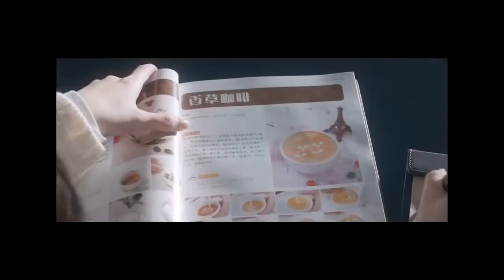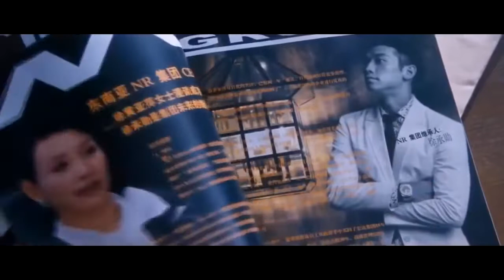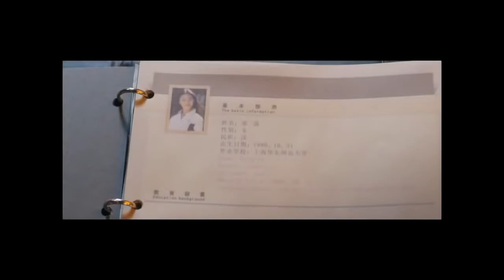HD 爱情电影 2017 ♥ 愛情 動作 片 ♥ 好看 電影 推薦 - 动作电影2017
HD 爱情电影 2017  ♥ 愛情 動作 片 ♥ 好看 電影 推薦